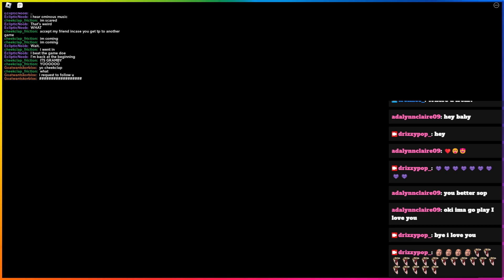I BEAT ROAD TO GRAMBYS